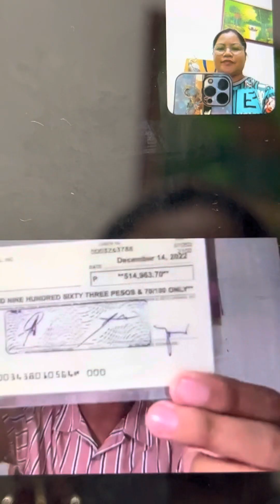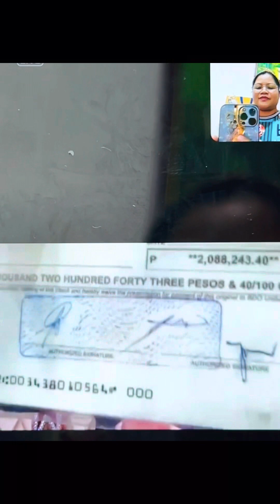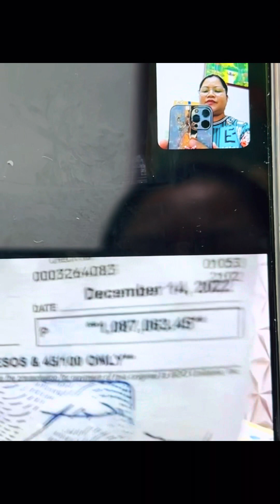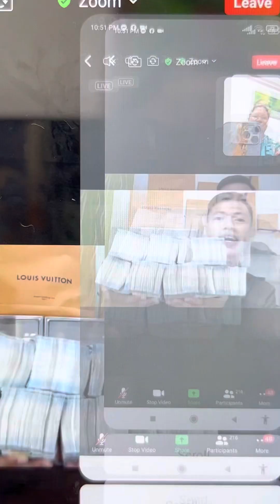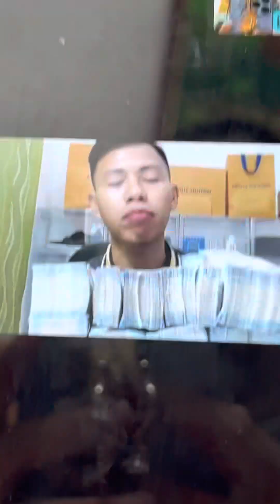Be part of Hypersonic Digital System 🥰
KUDDOS EVERYONE!😍😍😍
MAGINAW ANG PANAHON 🌨️❄️☃️ PERO SOBRANG INIT NG RESULTA NA PINAPAKITA NG TEAM!🔥🔥MARAMI PA ANG SUSUNOD🤩🤩TO GOD BE ALL THE GLORY!!!😇😇😇